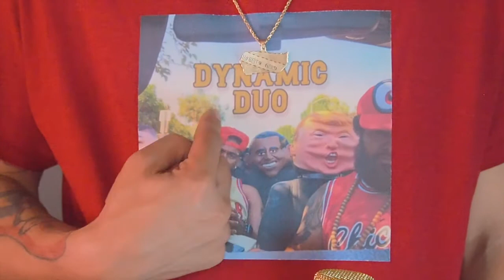The Comedy Store _ Stop Ya Shit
Most People don't know of a
Mitzi Shore . Rather they have seen her son Pauly Shore in movies
such as bio dome.
His mother Mitzi Opened a The Comedy in 1972 in Los Angeles.
Which becomes the hub for a lot of our favorite  Comedians today